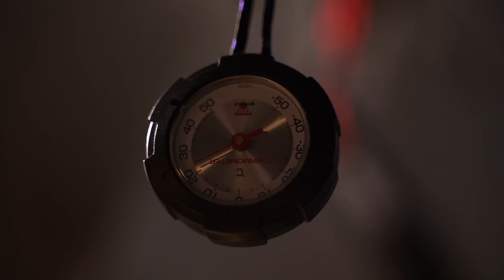【薪ストーブキャンプ】冬キャンプ 寒さ対策 お籠りキャンプ を楽しむ ノルテント ギャム8 winter camping, hot tent camping,NORTENT,ASMR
やっぱり冬キャンプの楽しみは薪ストーブ。
テントの中でも焚き火をしている感覚になれる最高のキャンプギア。
薪ストーブがあれば一日中ワクワクしていられる、だから私たちは冬キャンプが一番好きなんです。
一緒に薪ストーブで暖まる気分を味わっていただければ嬉しいです。

※薪ストーブをテント内で使用する場合は十分な換気を行い自己責任でお願いいたします。

【今回使用したテント】
・NorTent Gamme 8

【撮影機材】
・Camera：SONY α７c

・Mic：RODE VideoMicro

・NDフィルター：K&F Concept 67mm 可変式 ND2-ND32

・POMOLY T-BRICK Ultra |ポータブル式 チタンテントストーブ

・FIRESIDE ストーブ サーモメーター

・THERMAREST(サーマレスト)ネオエアーベンチャー

・THERMAREST(サーマレスト) コンプレッシブルピロー

・NANGA(ナンガ) オーロラ900DX

・Helinox テーブルワン ソリッドトップ

・チェア - snow peak ローチェアショートグレー

・シマノ【 SHIMANO 】クーラーボックス アイスボックス ICEBOX EL 30L

・ムートンラグ

・フラットバーナー

・ゼブランV60 フラットドリッパー

・HARIO (ハリオ) コーヒーサーバー オリーブウッド

・Fellow (フェロー) Atmos 真空キャニスター

・トランギア　ストームクッカーL

・トランギア ステンレスノブケトル 0.9L

・ドリップノズル

・trangia(トランギア) フューエルボトル0.3L

・STANLEY(スタンレー) キャンプクックセット 0.71L

・ユニフレーム フィールドラック

・ユニフレーム スティックターボⅡ

・ナイフ - モーラ・ナイフ

・HydraPak(ハイドラパック) SEEKER 3L

・ハイドラパック キャンプタップ

・LED - Goal Zero LIGHTHOUSE micro FLASH

・LED - Goal Zero LIGHTHOUSE micro

・LED - ルーメナー(LUMENA) LEDランタン

・LACITA ポータブル電源 エナーボックス

・AS2OV コンテナボックス S

・AS2OV コンテナボックス SS

※購入リンクは一部Amazonアソシエイトリンクを使用しております。
そのため需要と供給により価格相場が変わることがあります。
定価購入を希望される場合は正規販売店での購入をおすすめいたします。

⚫︎Instagramでもアップしてます⚫︎

・Instagram クラシックミニ専用アカウント